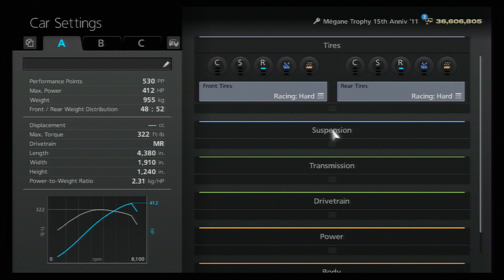Group GT3 Series - Nurburgring GP/F - Renault Sport Megane Trophy 15th Anniversary Edition '11